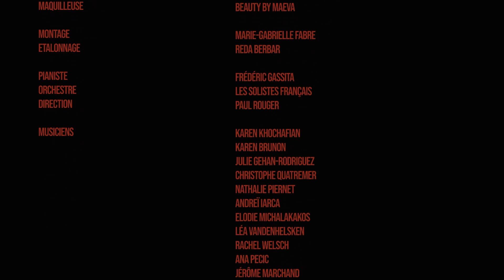Never Ever new title feat Frederic Gassita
Hello Les Amis ! J'espère que vous commencez cette nouvelle année sous de bonnes couleurs ! Permettez-moi de vous présenter un projet que j'avais initié et produit en 2019. En 2018, dans le fil de mes recherches musicales, j'avais eu l'idée de faire un album de Bantu Jazz avec des chanteuses Africaines appelé "Frederic Gassita & the African Queen Singers". Dans mes recherches de chanteuses avec qui je pourrai collaborer, je suis tombé sur la sensation Afro-Pop Tanzanienne @vanessamdee. J'ai tout de suite apprécié son charisme musical et son groove. Finalement avec une certaine chance, on a pu trouver une entente sur le projet car elle-même est une Artiste à l'esprit ouvert. Donc nous avons pondu un single que j'ai composé dont elle a écrit les paroles en swahili : "Imara". Je vous mets le lien dans la description en dessous. À la suite de cette collaboration est né une complicité qui m'a amené à produire une tournée de ces concerts dans toute la Tanzanie à l'été 2018. Fort de cela, j'ai découvert un de ses succès de 2015 "Never Ever", un groove Afro-Pop ! J'y ai vu un potentiel de ballade et je lui ai proposé de lui faire un arrangement de ce morceau et de le produire. Et comme j'ai une discographie personnelle avec Le London Symphony Orchestra, je lui ai fait un arrangement pour orchestre symphonique et piano. La nomenclature de l'orchestre étant de cordes, bois, cors, harpe et piano. Enjoy ! Les amis (-!-)